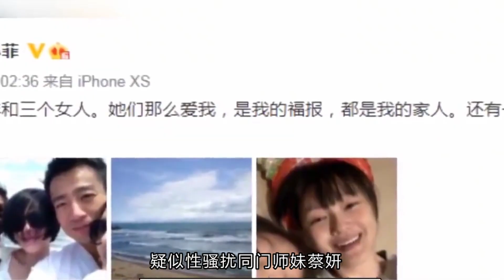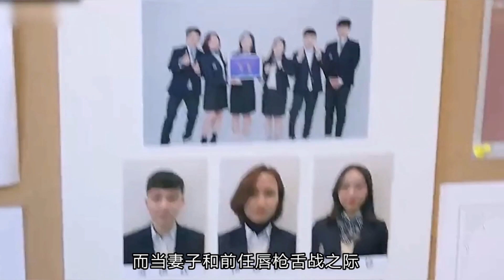大S被自家人害慘！撕逼多月S媽下場發文護短，卻不慎牽出驚天醜聞，精明一生被老媽親手撕下了遮羞布